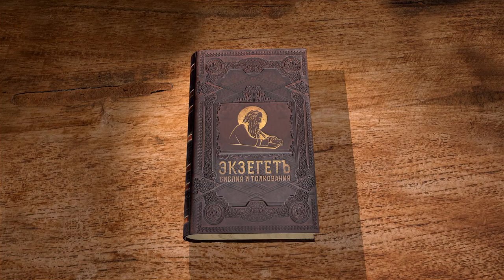1-я Маккавейская книга. Глава 12. Андрей Десницкий. Ветхий Завет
Хотя расцвет Римской империи ещё далёк, однако римляне уже утвердили себя на мировой арене того времени. Иудеи опираются на римскую поддержку, Иоанафан возобновляет с ними дружбу, а также пишет письма к другим городам, в том числе к спартанцам.
В главе приводится список с письма в Спарту.

Слушайте лекцию библеиста и переводчика Андрея Десницкого.